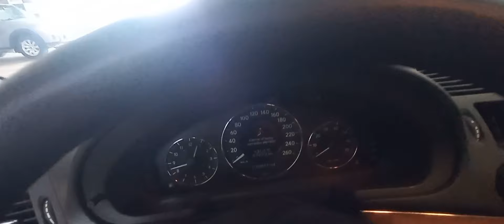mercedez 2004 E 240 6cc a venda em Brasília df ( foi da embaixada )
mercedez C240 6cilindros gasolina ano 2004 180mil km rodados valor 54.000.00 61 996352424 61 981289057 Alexandre corretor vendedor 25 09 24